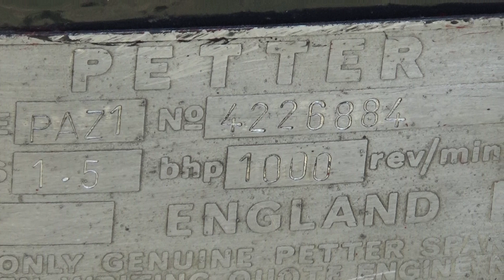Petter, stabil motor, motor szerkezet, 1940-es, Oldtimer Show, 2018., v180414-1-026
Petter, England, stabil motor, motor szerkezet, 1940-es, a kiállításon. Oldtimer, veterán, autó, autók, motor, motorok, motorkerékpár, motorkerépárok, jármű, járművek. Oldtimer Show, 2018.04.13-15., Magyar Vasúttörténeti Park, Budapest.